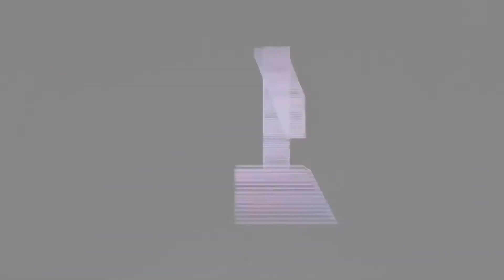RAW DATA INTENSE VR SCI FI COMBAT Official Launch Trailer